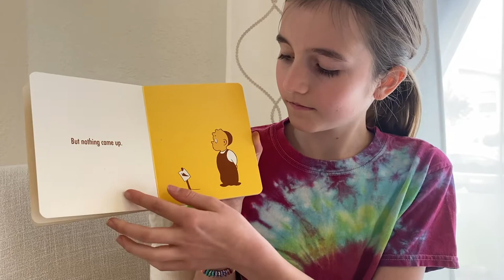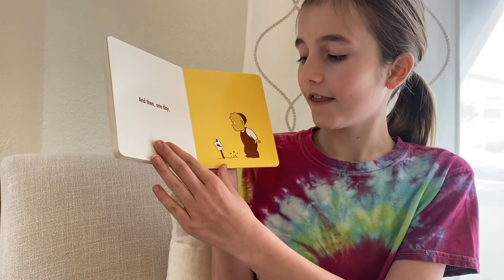The Carrot Seed (By Ruth Krauss, Illustrated by Crockett Johnson)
When a resolute young boy plants a seed, no amount of discouragement can keep him from believing it will grow.